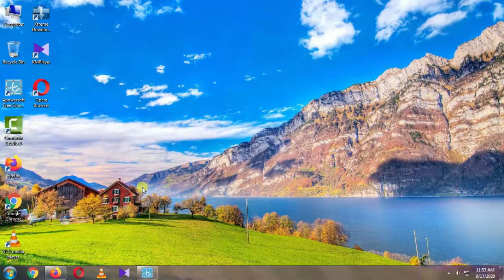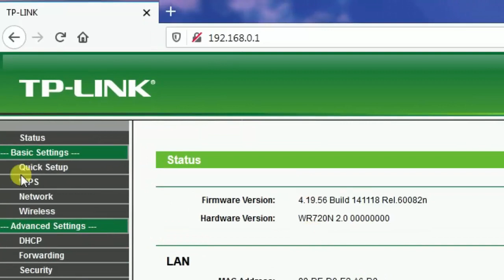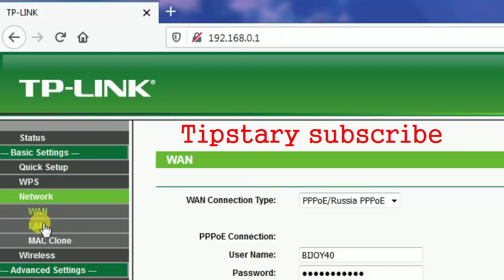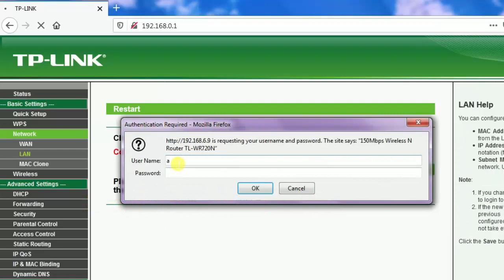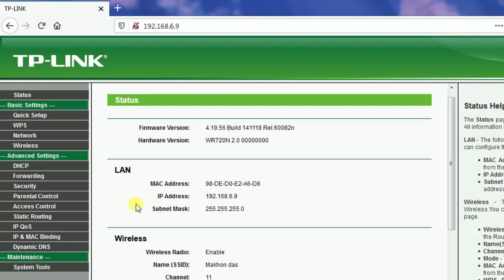How to change 192.168.1.1 - 192.168.0.1 Router Login Admin and WiFi Change Password,wifi ip address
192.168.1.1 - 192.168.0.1 Router Login Admin and WiFi Change Password